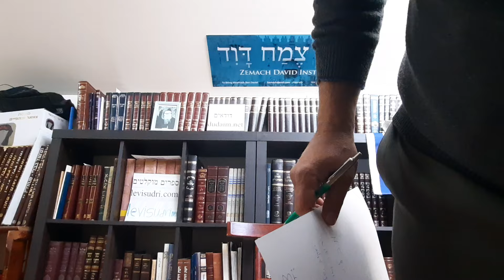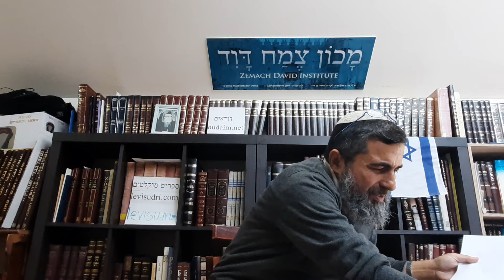לבנון. צור. חיזבללה - הדרך למקדש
צרפת היא התפתחות של צור. כפר סרפנד בלבנון. דוברים צרפתית שם. קשר רוחני